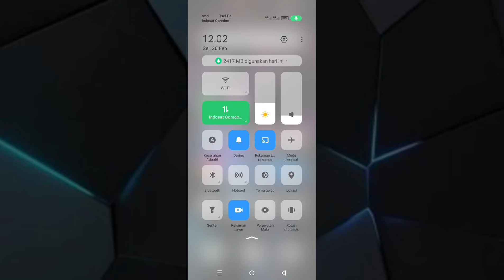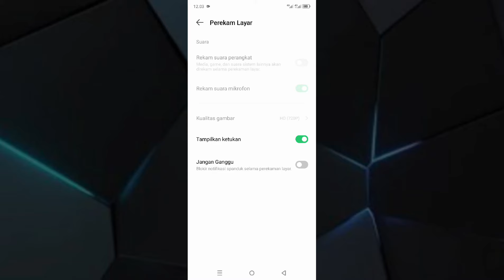Cara Merekam Layar Hp Android Agar Ada Suaranya | Tanpa Aplikasi 2024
di video ini saya membagikan Cara merekam layar HP Android agar ada suaranya.

 baik langsung saja untuk Cara merekam layar HP Android beserta suara sudah saya jelaskan di video ini silakan teman-teman tonton dan simak videonya sampai selesai dan juga berhasil jangan lupa like serta subscribe terima kasih.